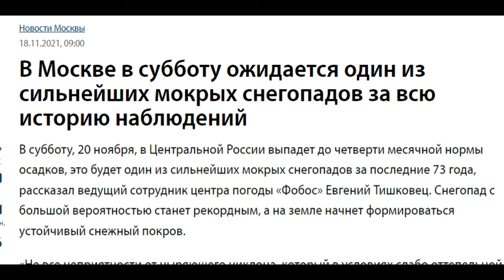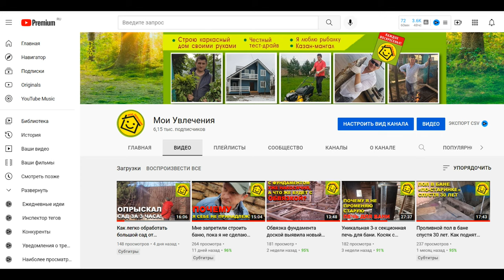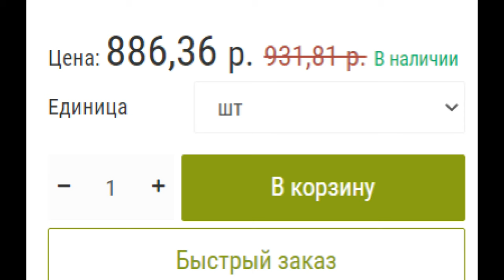Он служил мне 5 лет, но я его вышвырнул, а 50-ти летнему старью дал второй шанс!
Реконструкция бани продолжается! Так же и продолжаются "посторонние" дела, которые отвлекают меня от строительства пристройки к бане, но которые тоже не правильно откладывать.
Так произошло и в эти выходные. Основной целью для меня было закончить обустройство лаг пола в бане и подготовить доски для следующего этапа, на котором я намереваюсь начать строить каркасные стены. По одной стене за выходной, как я сам для себя определил. В этот раз, я отвлекся на то, чтобы избавить старую теплицу от поликарбоната, который  прослужил 5 лет. Что с ним произошло за это время, вы можете посмотреть в моем видео.
Все идет по плану, но, однако, случаются и косяки и накладки, про которые я также делюсь с вами в своем видео, А что именно, происходит у меня на участке, Вы сможете узнать, посмотрев это видео до конца. 6+
А для тех, кому интересно посмотреть все мои приключения на строительстве / реконструкции бани, собрал видео про свою баню в специальный плейлист.